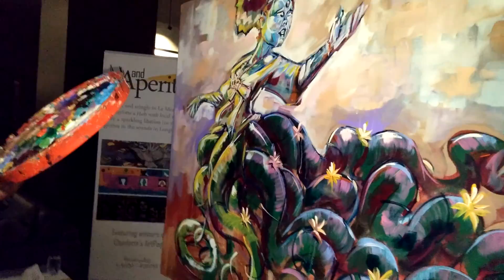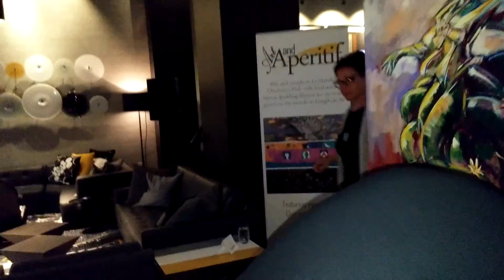Queen Charlotte LIVE PAINTING by John Hairston Jr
Timformation talks with LIVE painting artist John Hairston Jr during the final brush strokes on his Art+Apertif piece entitled "Queen Charlotte".
7/1/2015 at leMeridian